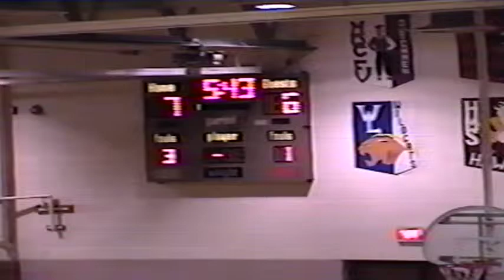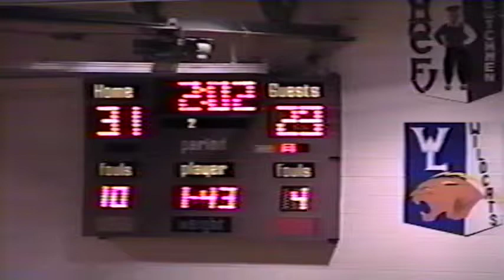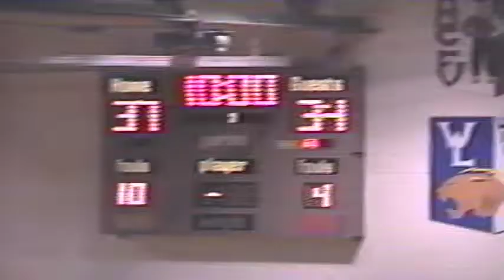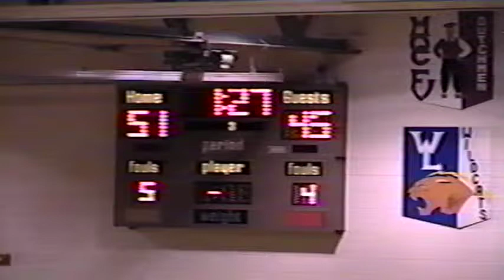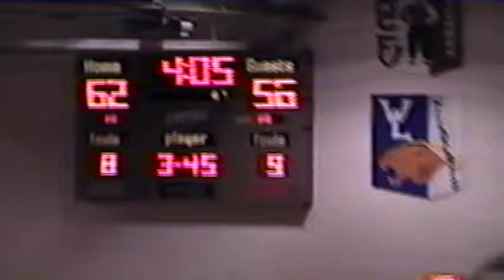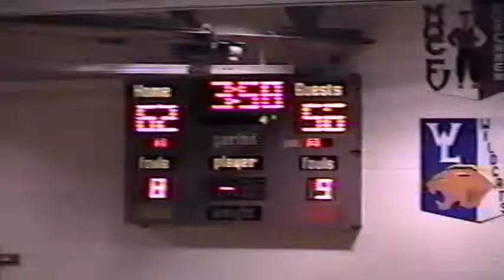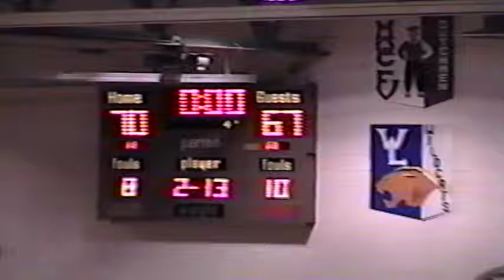Rock Valley Rockets Basketball vs Hartley-Melvin-Sanborn 1-26-1996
Regular season game at Rock Valley